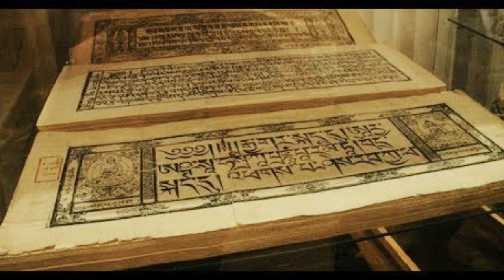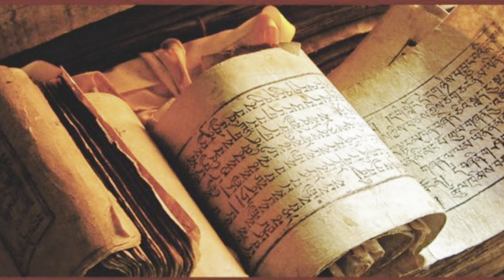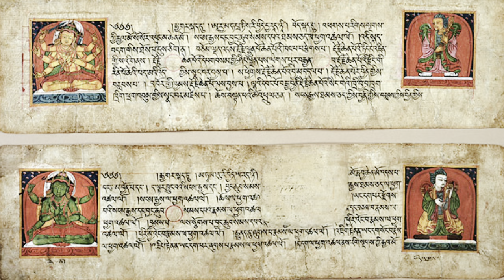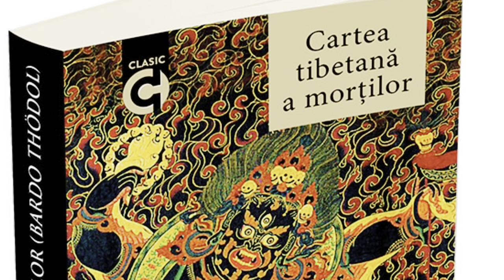Oreste - Bardo Thodol - Cartea tibetană a morților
Conform învățăturilor budiste, starea de veghe constantă, pe care noi o numim conștiință se găsește în sufletul fiecărei ființe vii. Ea vine de la Dumnezeu, ca esență și se modifică la fiecare individ prin Karma. Adică prin suma alegerilor libere pe care le facem.

Tibetanii cred că această conștiință pură, transcende nașterea și moartea, și că în timpul vieții, fiecare dintre noi ne confruntăm inevitabil cu suferința bolii, a pierderii, a bătrâneții și în cele din urmă a morții. (Oreste Teodorescu)

„Bardo Thodol - Cartea tibetană a morților" este unul dintre textele fundamentale ale budismului tantric tibetan (Vajrayana), dar și al întregii spiritualități a lumii. O lectură captivantă, terifiantă pe alocuri, care însa în final ne transmite un mesaj luminos legat de perenitatea vieții.